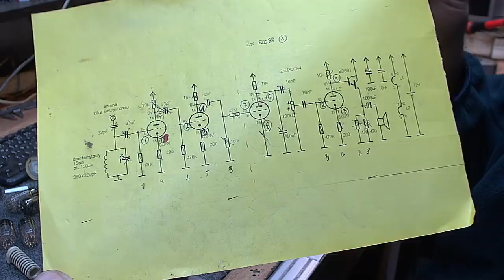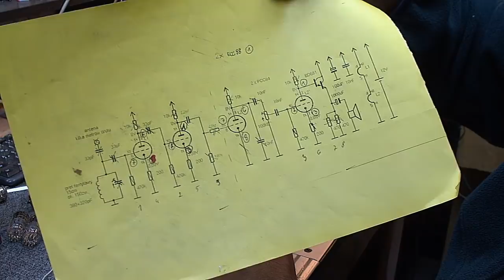Radio w pudełku po cygarach cz1